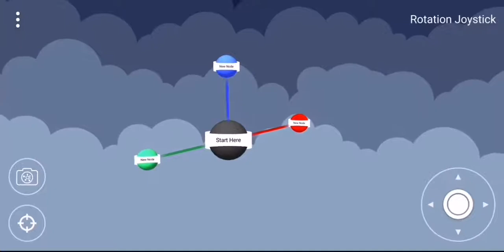How to use the Rotation Joystick in Mind Map AR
To rotate the mind map use the Rotation Joystick at the bottom right corner of the screen. The Mind Map can be rotated by dragging the joystick in the direction you want the Mind Map to rotate.